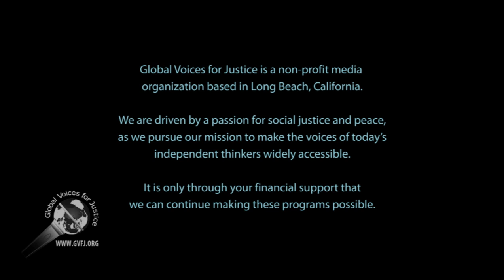d@w-Los Angeles: Richard D. Wolff (Part 1/2)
Professor Wolff speaks to the attendees of Democracy at Work Los Angeles' fundraiser in April of 2017. Part 1 of 2.

Democracy at Work Los Angeles is a local volunteer action group, working to further the goals of the national org directly in our community. We wish to see more worker co-ops in LA, legislation and anchor groups which favor their existence, and more schools which teach them as a viable business alternative. We hold monthly meetings, create content, build connections, and generally exist as a hub for collaboration, a platform for action, and voice calling for a cultural shift towards democracy in the workplace.
Video shot and edited by Mansoor Sabbagh, director of Global Voices for Justice: globalvoicesforjustice.org